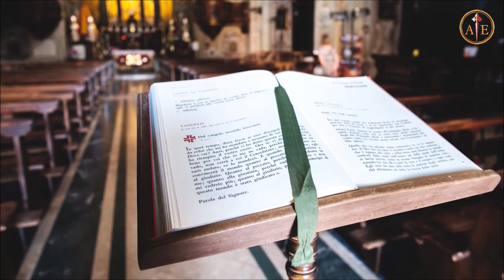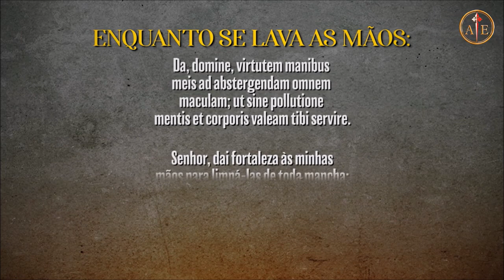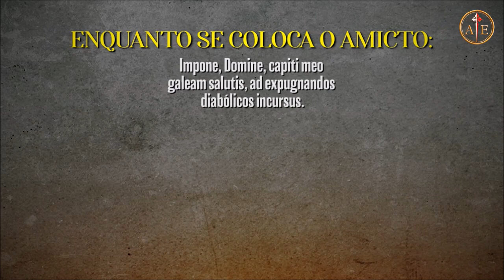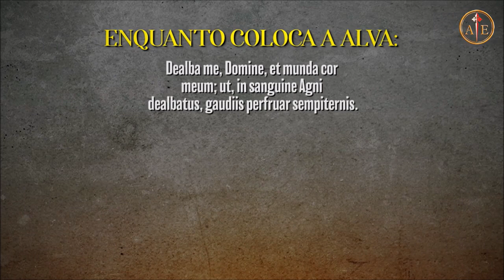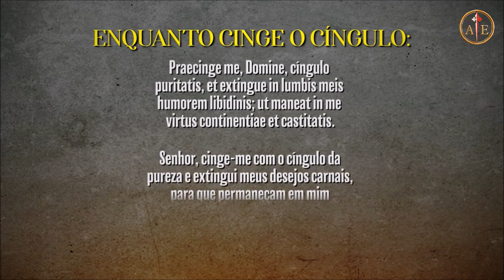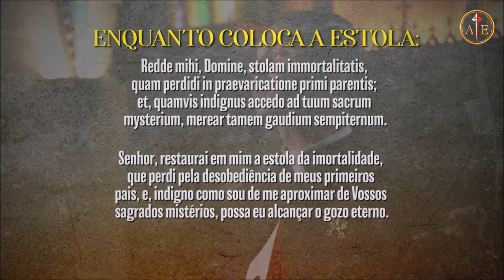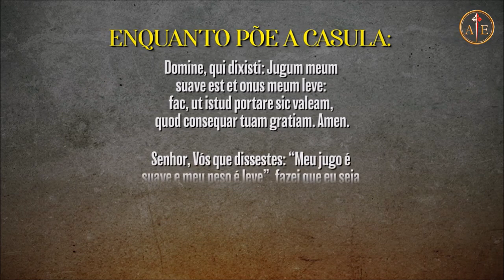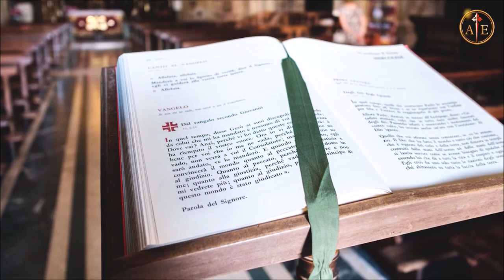As Maravilhas e os Tesouros da SANTA MISSA (Pe. Lucas Garcia)